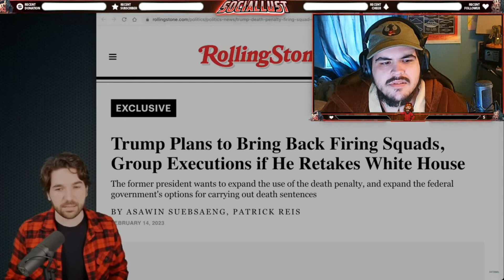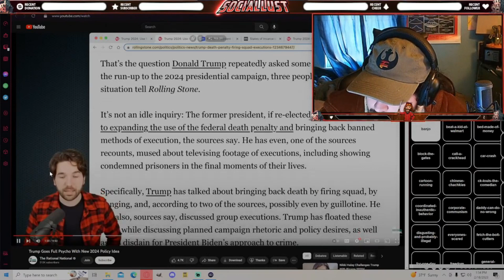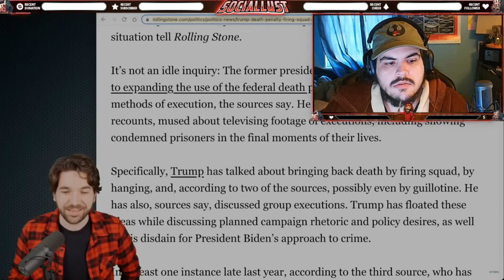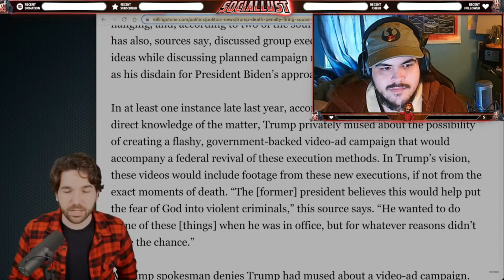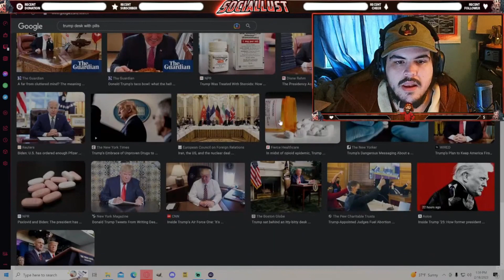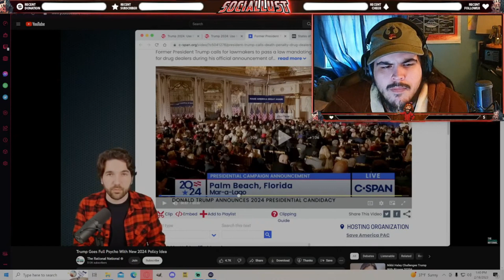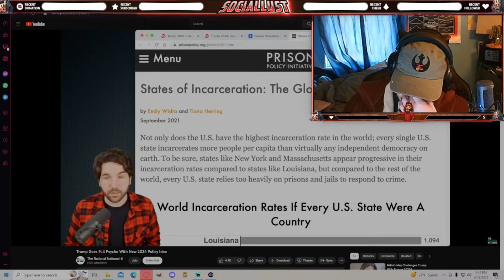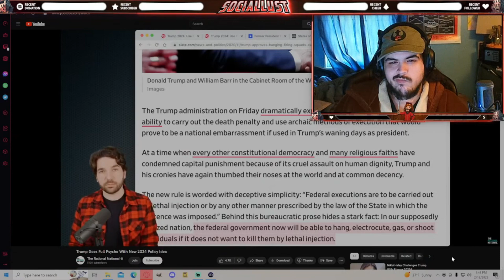Trump Wants to Exicute Order 66 Style Firing SquadS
Check out Rational National !